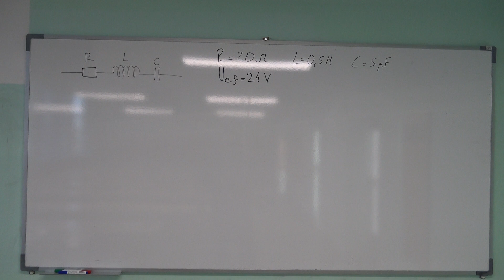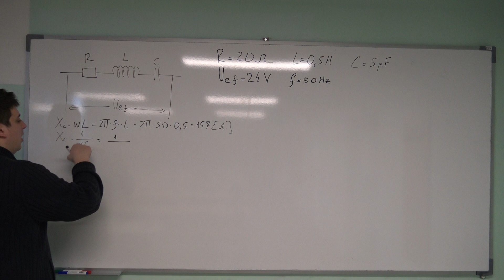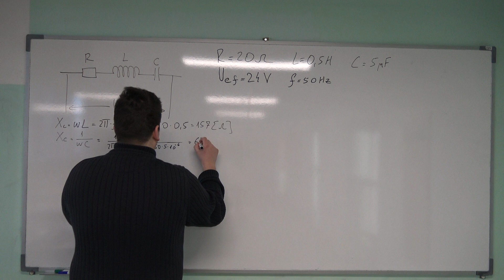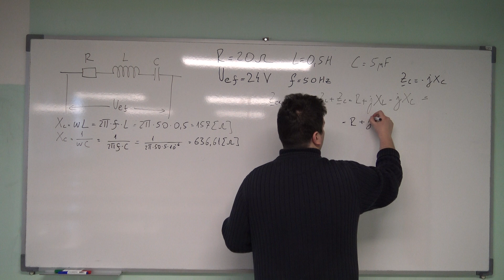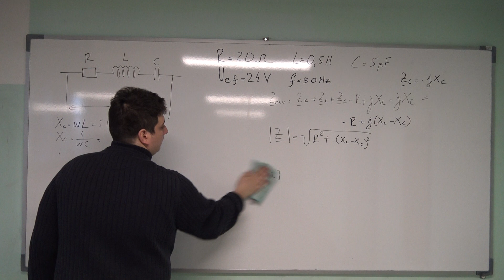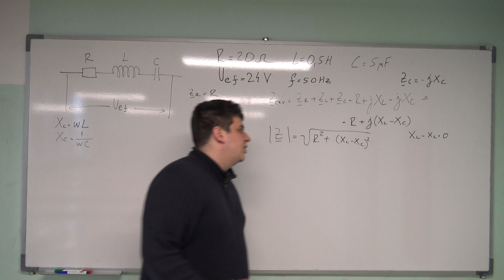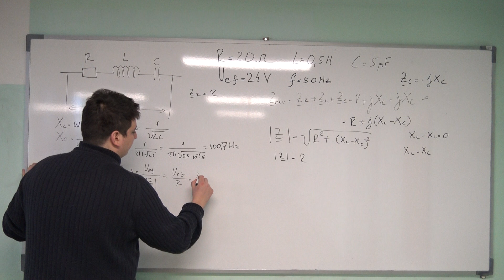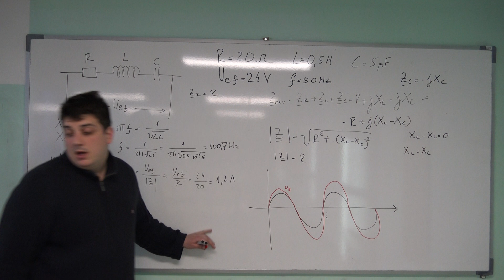Redna veza elemenata 5 Osnovi Elektrotehnike Naizmenicne struje Srednja skola